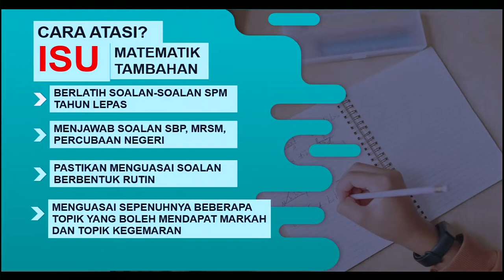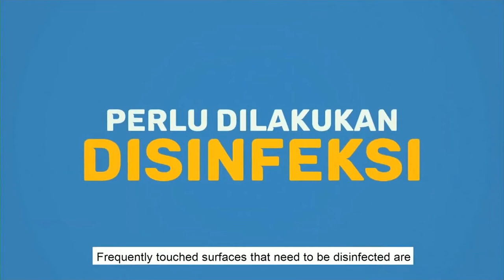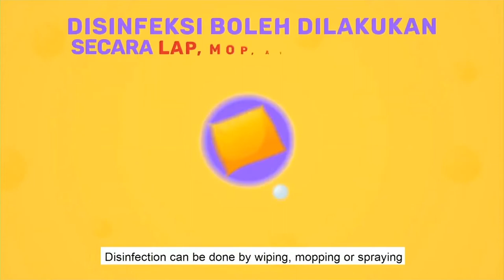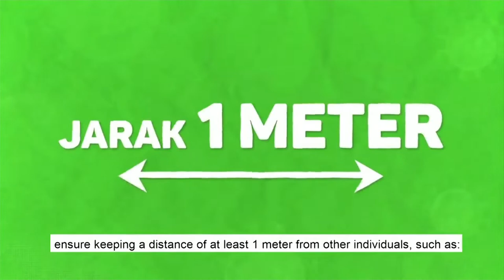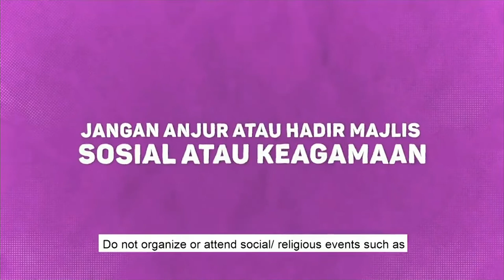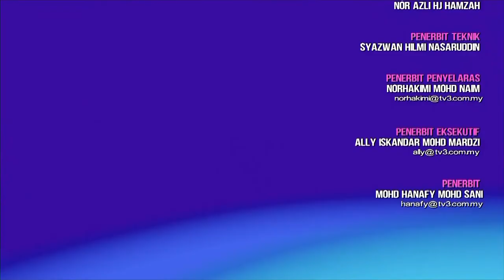Road To Success Spm 2020 Ep28 Senaman